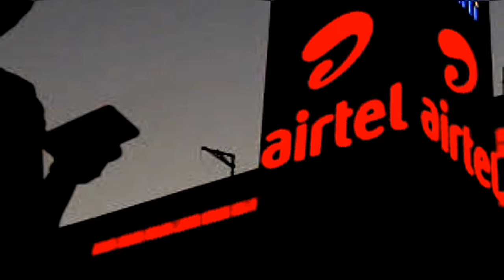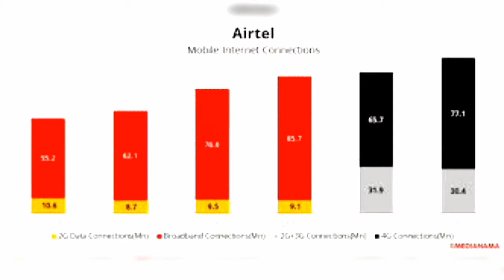Airtal का धमाका ऑफर, with health insurance plan just in 599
Hello friends,
Dosto
is video me mene aapko btaya he airtal company ke new recharge plan ke bare me jiske sath aapko milta he health care insurance.
iski puri details janne ke liye video ko end tk dekhiye. __________________________________________________
your Quires__
1. airtal new plan
2. airtal recharge with health insurance plan..
3. airtal 599rs recharge with health insurance..

Dosto agar video pasand aai to video ko like kare

Dhanyawad dosto..
Jay hind...